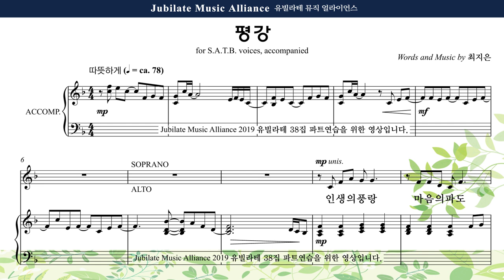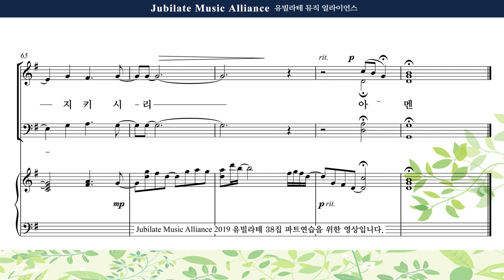[유빌라테 38집] 01. 최지은 - 평강 Soprano